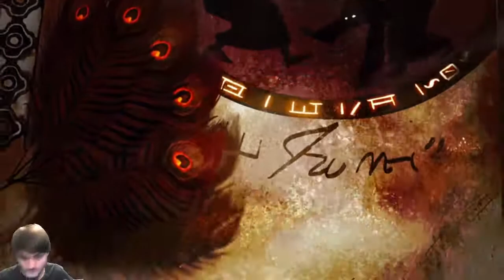НАЧАЛО [Dragon Age: Origins / DLC | ПРОХОЖДЕНИЕ #1 / GaGs]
Правильное прохождение игры
Dragon Age: Origins / Начало + DLC